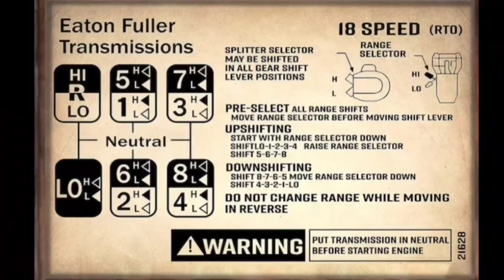NEW WHAT YOU THINK FARGO FAMILY 🗣💨💥YAHOOO